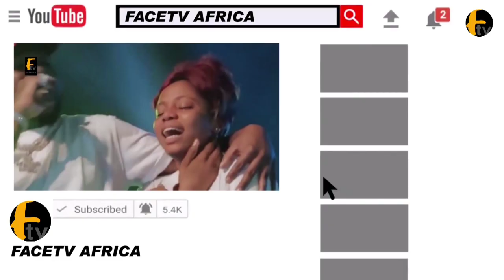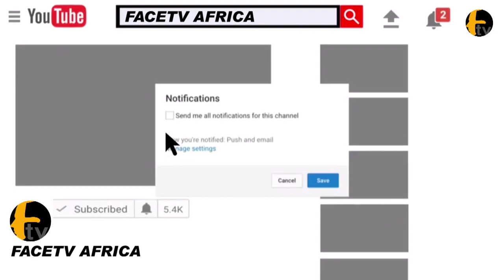FATHIA BALOGUN AND TAYO AMAKANDE (IJEBU) SPRAY MONEY ON REGINA CHUKWU AT HER HOUSE WARMING PARTY